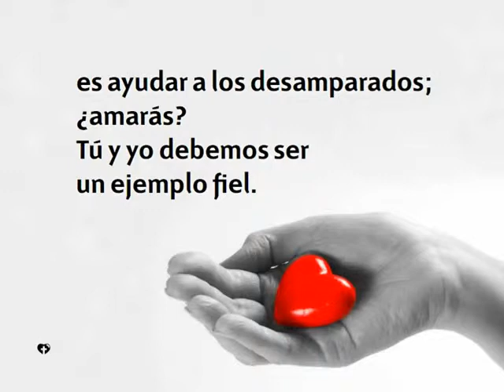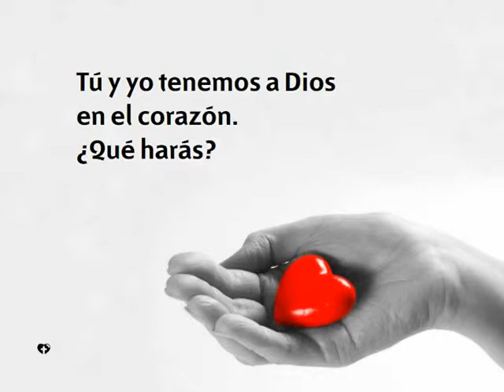498 Puedes demostrar con tus manos-Himnario nuevo Adventista.avi